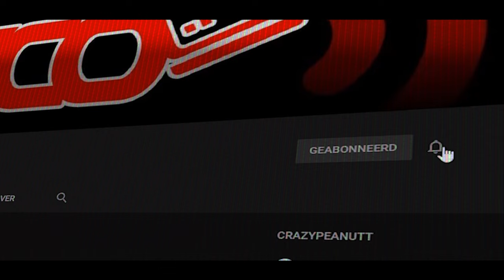KORTE VLOG WEGENS VEEL PIJN - vlog 1909 SycoTV